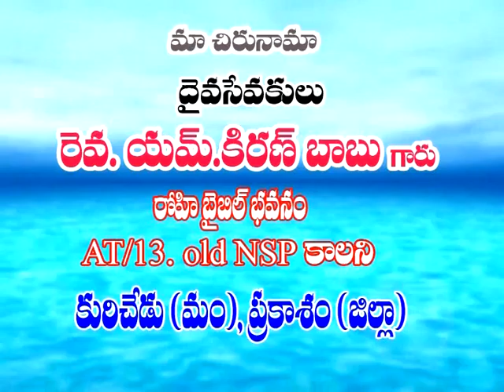KB episode 14